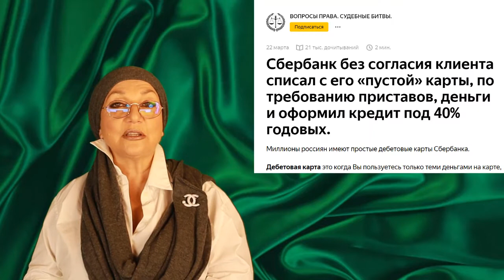Сбербанк оформил кредит под 40 #718